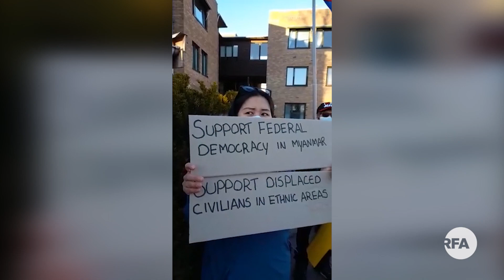စစ်ကောင်စီကန့်ကွက်ပွဲနဲ့ CRPH ထောက်ခံပွဲတွေ နိုင်ငံတကာမှာပြုလုပ်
■ အာဏာသိမ်းစစ်ကောင်စီနဲ့ ကိုကန့်ကွက်ရှုတ်ချပြီး ပြည်သူ့လွှတ်တော် ကိုယ်စားပြုကော်မတီကို ထောက်ခံရေး တောင်းဆိုဆန္ဒပြပွဲတွေ အာရှ၊ ဥရောပကနိုင်ငံတချို့နဲ့ ကနေဒါ အမေရိကန်ပြည်ထောင်စုတို့မှာ ဒီသီတင်းပတ် အကုန်အတွင်း ပြုလုပ်ခဲ့ကြပါတယ်။ မခက်မာ ဆက်လက်တင်ပြပေးပါမယ်။
- Unicode

စစ္ေကာင္စီကန႔္ကြက္ပြဲနဲ႔ CRPH ေထာက္ခံပြဲေတြ ႏိုင္ငံတကာမွာျပဳလုပ္
■ အာဏာသိမ္းစစ္ေကာင္စီနဲ႔ ကိုကန႔္ကြက္ရႈတ္ခ်ၿပီး ျပည္သူ႔လႊတ္ေတာ္ ကိုယ္စားျပဳေကာ္မတီကို ေထာက္ခံေရး ေတာင္းဆိုဆႏၵျပပြဲေတြ အာရွ၊ ဥေရာပကႏိုင္ငံတခ်ိဳ႕နဲ႔ ကေနဒါ အေမရိကန္ျပည္ေထာင္စုတို႔မွာ ဒီသီတင္းပတ္ အကုန္အတြင္း ျပဳလုပ္ခဲ့ၾကပါတယ္။ မခက္မာ ဆက္လက္တင္ျပေပးပါမယ္။
- Zawgyi

လွတ်လပ်တဲ့အာရှအသံ
မြန်မာသတင်းနဲ့ဗီဒီယိုတွေ ကြည့်နိုင်ဖို့